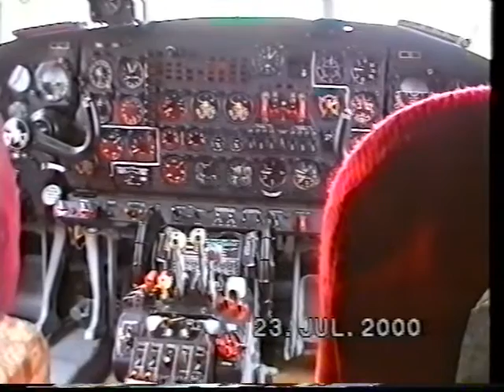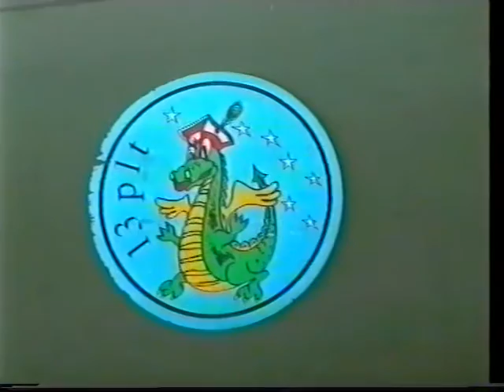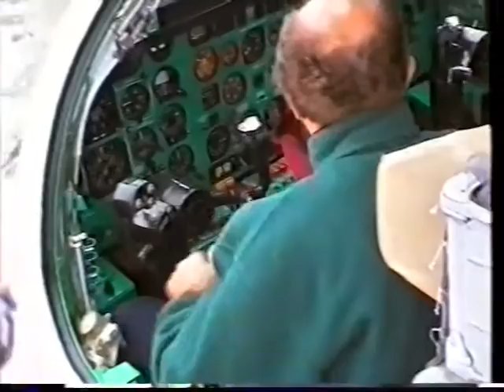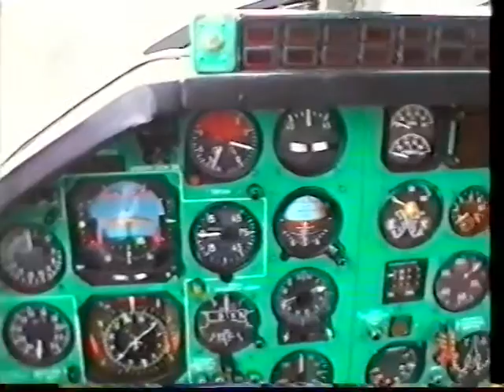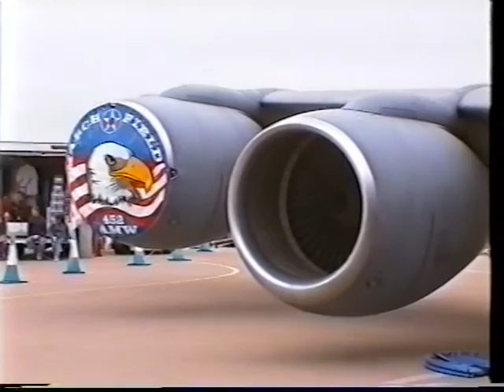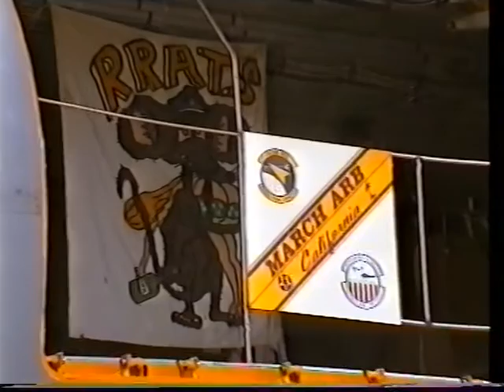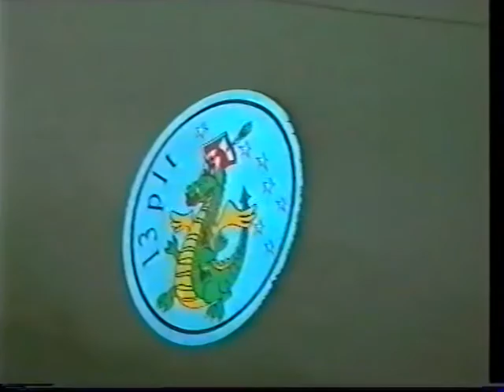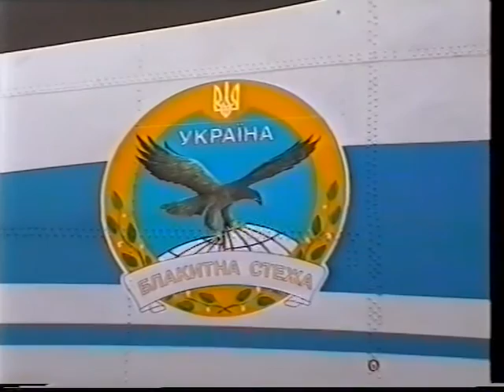2000 RIAT Cottesmore Airshow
The Royal International Air Tattoo moved to RAF Cottesmore for a couple of years. These 2 shows were marvelous with the usual high-quality appearances from nations from all over the world. Ukraine Air Force Tupolev Tu-22 put in its second appearance and was a highlight as was the South African Douglas DC-4.
.oh and there's also an interlude with an L-410 at Peterborough-Sibson and an IL-76 at Stansted.
Filmed on 19th, 20th, and 23rd. There's also a United States Air Force Rock band!